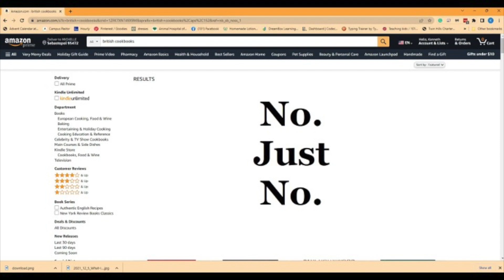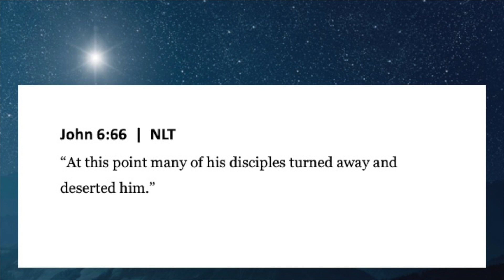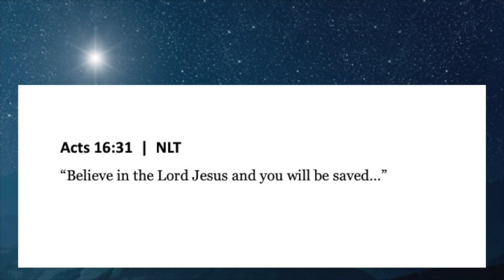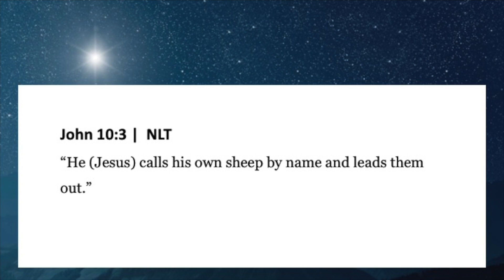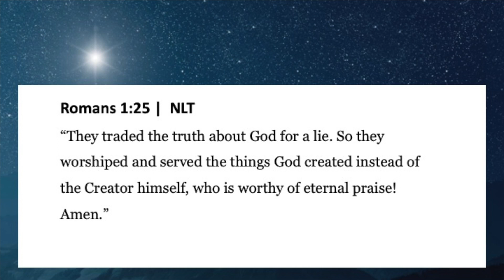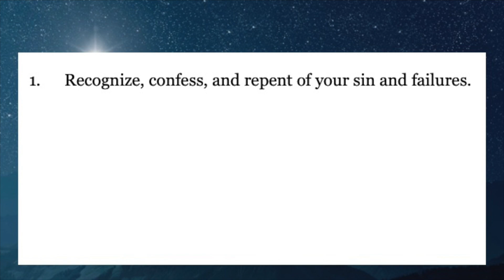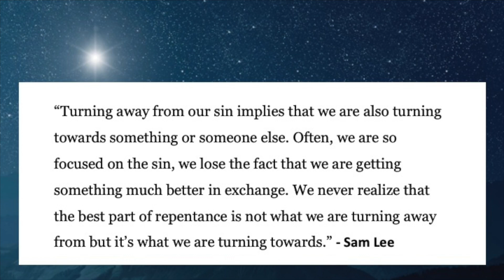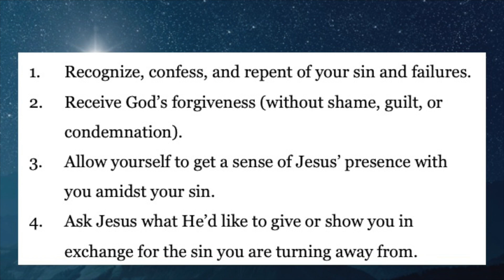What's So Special About Christmas?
Sermon: What's So Special About Christmas?
Sunday, December 18, 2022
Ken Little

If you have been blessed by our service and would like to give, please visit hessel.org